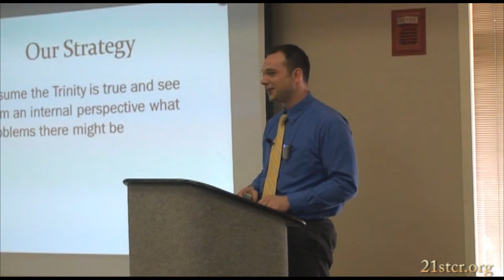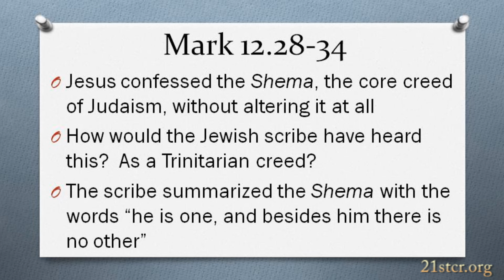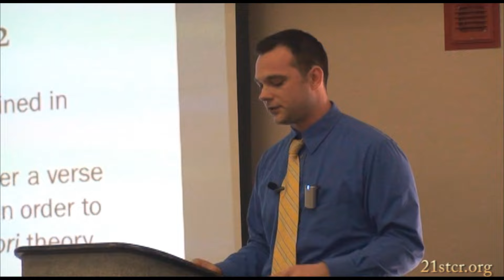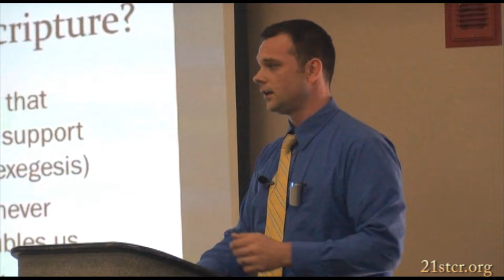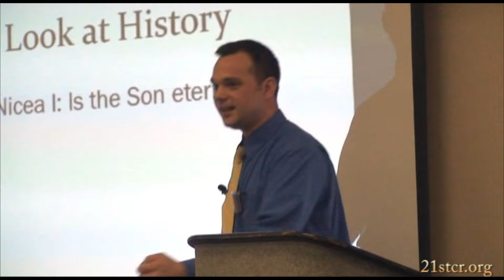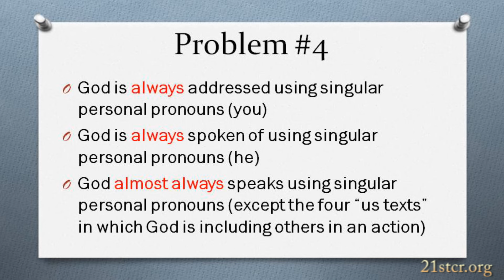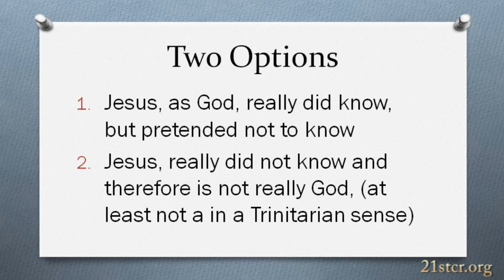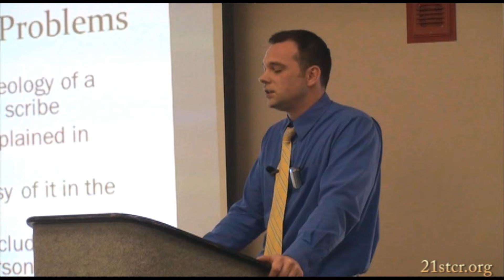Five Major Problems With The Trinity - by Sean Finnegan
Sean Finnegan "does it again" with this good analysis and careful refutation of the Doctrine of the Trinity. Sean gives a balanced consideration of the issues and reviews key problems related to this doctrine of post biblical orthodoxy.

💎THE MISSION OF 21ST CENTURY REFORMATION – That all peoples of the earth may know that the Father is the only true God and Jesus is his Messiah (1 KINGS 8:60, John 17:3)

✔Visit the 21stCR MASTER WEBSITE for “ONE GOD” STUDIES - With Many Articles, Books, Videos and Audios

📕 To purchase J. Dan Gill's Book "THE ONE - IN DEFENSE OF GOD" go